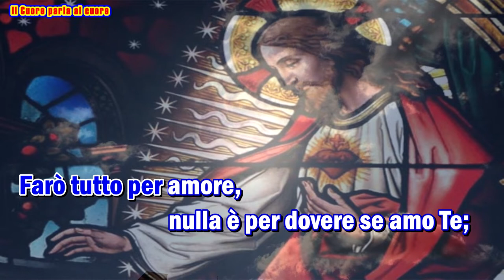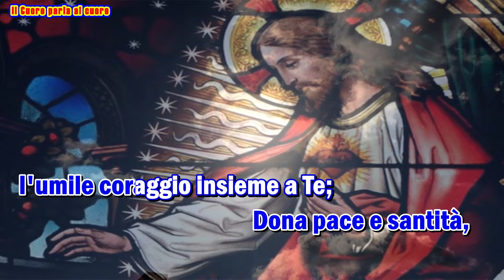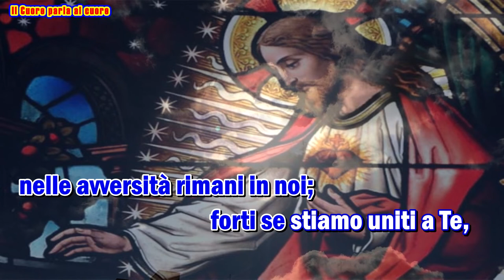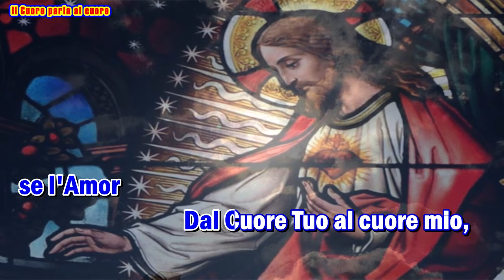Il Cuore parla al cuore karaoke I var , senza coro, melodia e testo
Giesmė: „ il Cuore parla al cuore  “

Palaimingo giedojimo!

Autorius:  TM: M. Palazzo